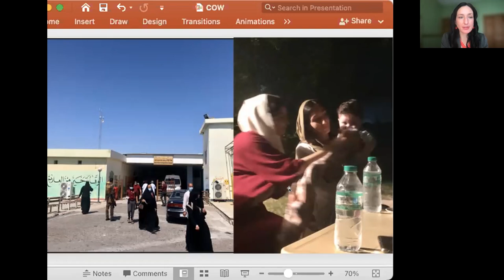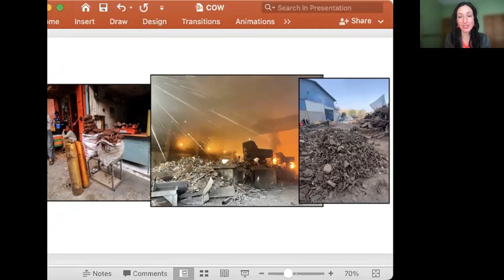Twenty Years of War in Iraq: The Costs and Consequences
March 2023 marks 20 years since United States forces invaded Iraq to oust dictator Saddam Hussein, under the false claim that his regime was manufacturing weapons of mass destruction. The ensuing war, in which U.S. ground presence peaked in 2007 with over 170,000 soldiers, caused massive death, destruction, and political instability in Iraq. Among the consequences was the increase of sectarian politics, widespread violence and the rise of the Islamic State militant group with its terror attacks throughout the Middle East. Though the U.S. government officially ended its Iraq war in 2011, the repercussions of the invasion and occupation as well as subsequent and ongoing military interventions have had an enormous human, social, economic, and environmental toll. An estimated 300,000 people have died from direct war violence in Iraq, while the reverberating effects of war continue to kill and sicken hundreds of thousands more.

In this panel, co-hosted by the Watson Institute’s Costs of War project and Center for Middle East Studies, scholars from the Iraqi diaspora Zahra Ali (Rutgers University), Khaled al-Hilli (Rutgers University), Oula Kadhum (London School of Economic and Political Science), and Kali Rubaii (Purdue University) will reflect on the broad consequences of war in Iraq over the past 20 years, in particular in relation to gender, culture, displacement, the environment and health.